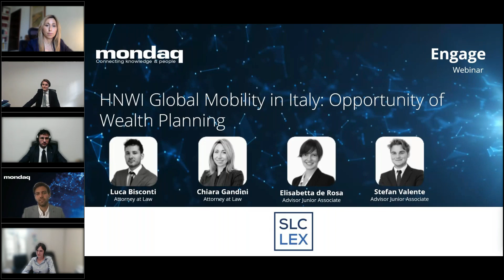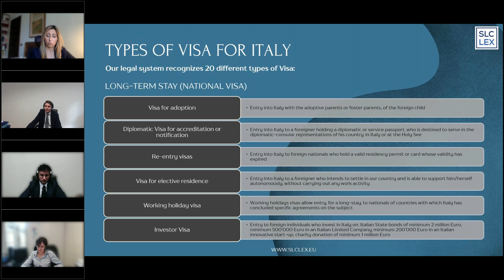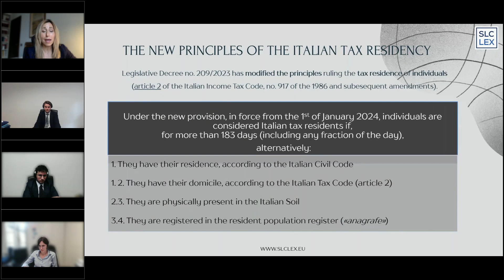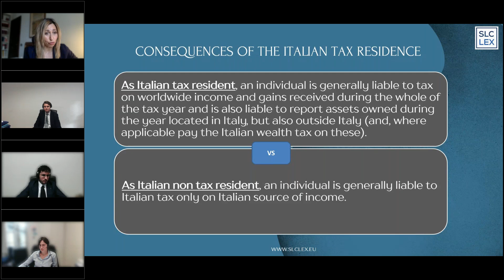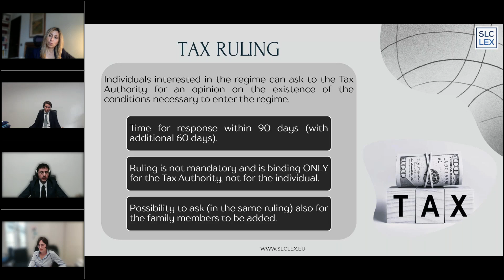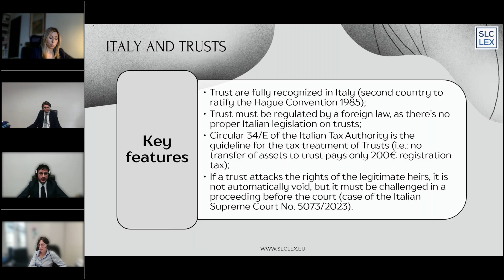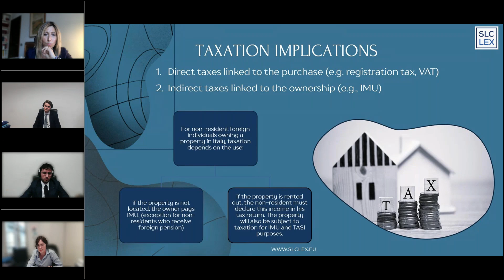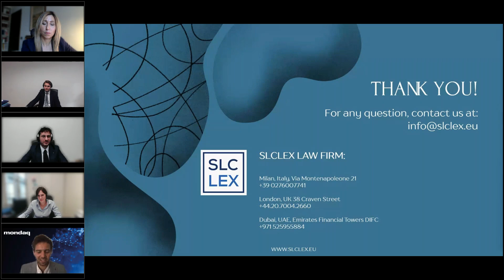Webinar: HNWI Global Mobility in Italy - Opportunity of Wealth Planning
Join experts from SLCLEX for an insightful webinar on how Italy's Res Non Dom regime is revolutionizing tax residency for individuals seeking economic, scientific, and cultural opportunities in Italy. Discover how this regime offers a unique flat tax advantage of €100,000 annually on non-Italian income, with the option to extend benefits to family members. Learn about the intricacies of qualification criteria, including residency transfer and fiscal history requirements.

Gain valuable insights into the regime's flexibility, allowing cherry-picking of income sources and exemptions from reporting obligations on foreign assets. Understand how this regime covers various income types, including capital gains, and facilitates remittance of foreign income with no restrictions.

Explore the regime's extended benefits, such as exemptions from IVIE, IVAFE, and GIFT taxes, and its maximum duration of 15 years. Delve into how this regime extends to offshore structures and assets, with Italy's recognition of trusts under The Hague Convention. Learn about the process of obtaining a certificate of Italian tax residency and its significance in dual tax residency disputes.

Discover how individuals under this regime benefit from coverage by Italy's extensive network of double taxation treaties, ensuring compliance with international tax standards. Join SLCLEX to unlock the full potential of Italy's Res Non Dom regime and explore the vast opportunities it offers for international residents.

To view this webinar and read other content from the panel please

0:00 - Introduction & Agenda
2:03 - Visas
4:03 - Types Of Visa For Italy
12:02 - Transferring Residence To Italy
13:36 - The New Principles Of The Italian Tax Residency
17:55 - Criteria For Assigning Italian Tax Residence
26:16 - Note On The Tax Reform
27:01 - Consequences Of The Italian Tax Residence
28:37 - Tax Residency
29:27 - Italian Income Tax System For Individuals
31:07 - Res Non Dom Overview
32:45 - Income Included & Excluded
34:51 - Tax Ruling
38:26 - How To Opt In The Regime
39:57 - The Flat Tax
42:45 - Practical Considerations
43:49 - "Certificato Di Residenza Fiscale"
44:50 - Anti-Double Taxation Treaties Signed By Italy
45:13 - Italy & Trusts
47:04 - The 7% Tax Pension Holders Regime
49:50 - Real Estate Summary
50:21 - Background Info
52:04 - Process Of Buying Real Estate In Italy
54:02 - Taxation Implications
55:57 - Purchasing As An Individual
57:54 - Purchasing As A Trust Or A Company
59:37 - Italian Inheritance Laws & Real Estate
1:02:14 - Q&A And Outro